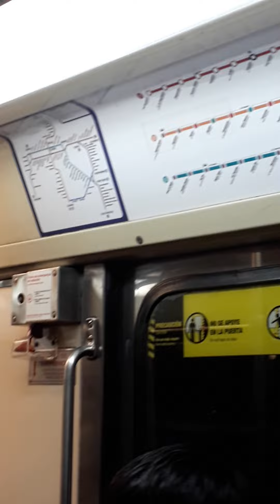Ns88 V. Norte-dorsal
Aqui vemos el ns 88 parabdo por el tunel entre v. Norte y dorsal
PD. El final del video lo quite pirque un flaite empezo a tapar la camata con un dedo del medio